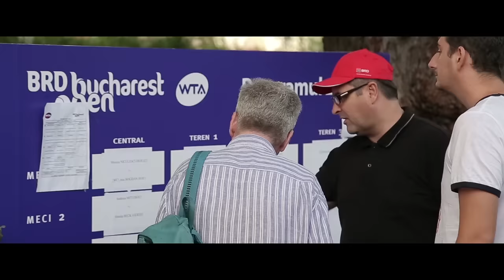Tuesday Highlights | BRD Bucharest Open